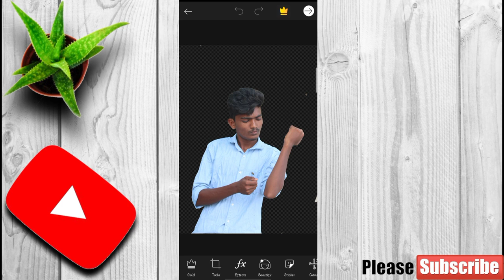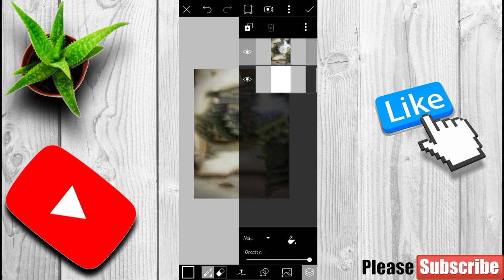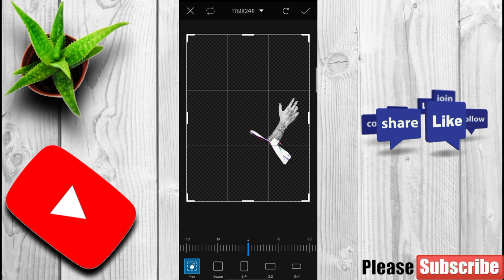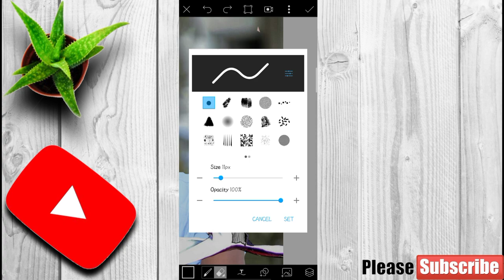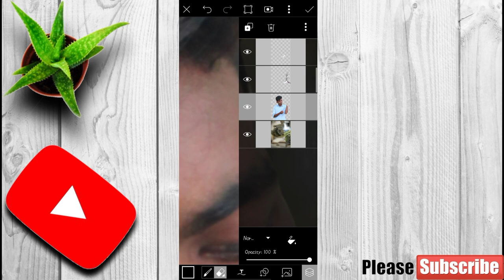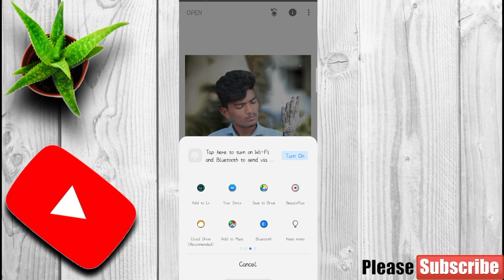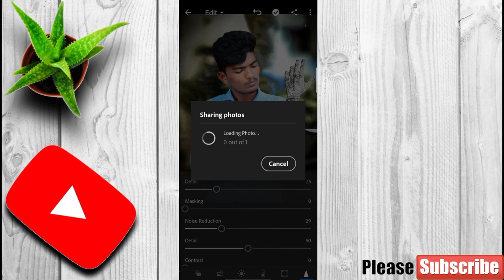How to picsart photo editing tutorial in telugu step by step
Fallow as on Instagram...

Stock background link

Unic style photo editing